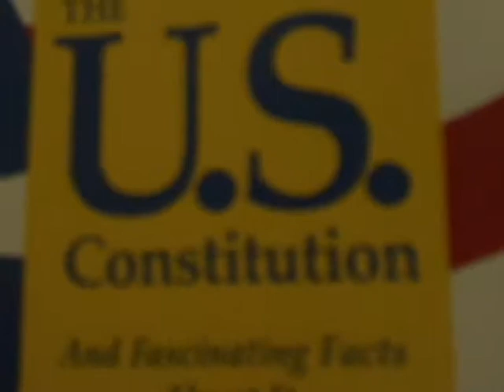Patcnews Aug 21, 2014 Welcomes Joe Kaufman for congress Topic is Job's and The Economy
Mark Eberle created this video  Patcnews Aug 21, 2014 The Patriot Conservative News Tea Party Network
Welcomes Joe Kaufman for congress Topic is Job's and The Economy